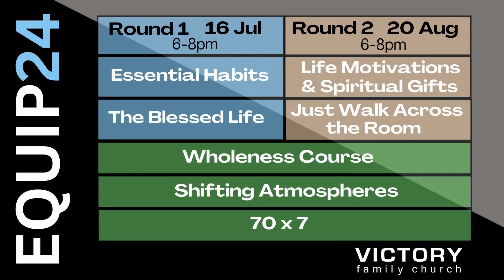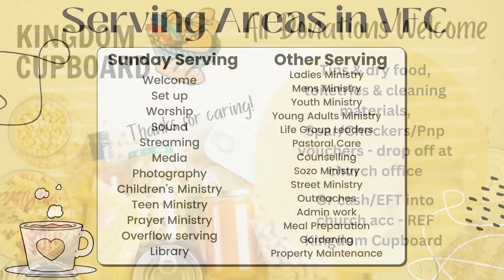Sunday Word | Who Knows? | 14 July 2024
Victory Family Church
Sunday Word
Title: Who Knows?
By: Charles Ras
Date: 14 July 2024

New to Victory Family Church?
Please watch our Welcome Video